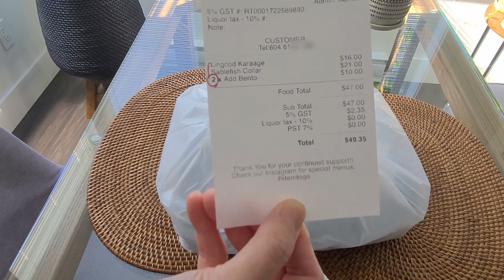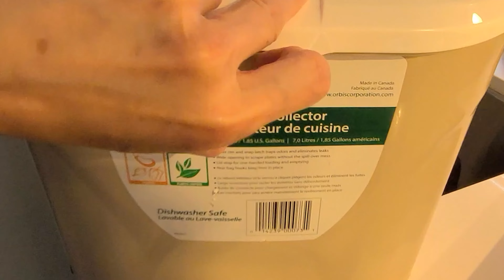$50 for 2 Bento Take out at Stem Japanese Eatery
Ordered 2x bento at Stem Japanese Eatery
BC LINGCOD Karaage with Kinoko Daikon Oroshi Ponzu + Bento
Miso Marinated BC SABLEFISH COLLAR  Bento
Total: $49.35 (tax in)
Remember to email them before 4pm to place your order for the day.
Address: 5205 Rumble Street, Burnaby, BC